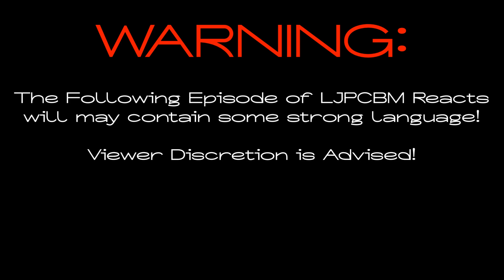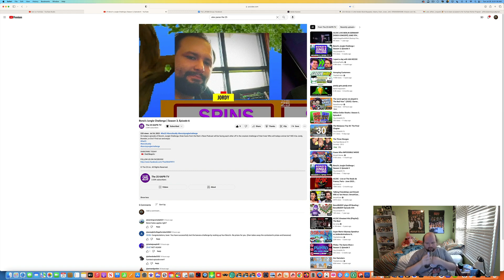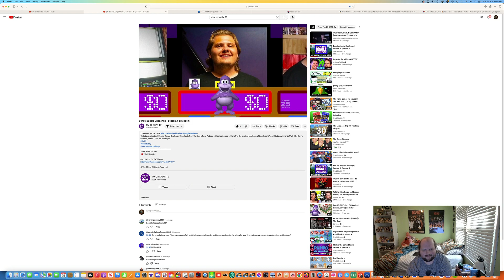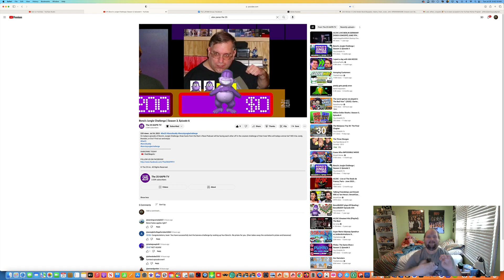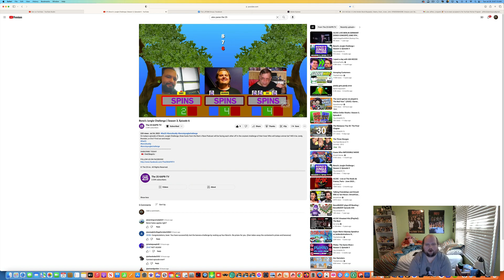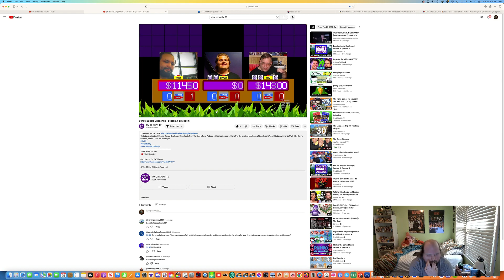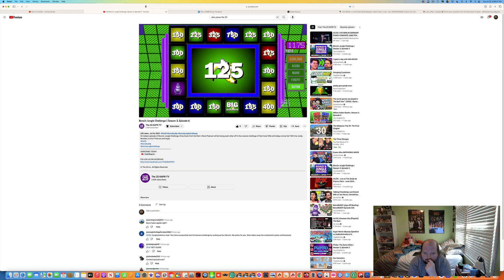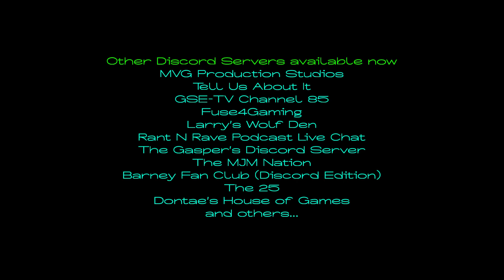LJPCBM Reacts - Episode 1,325 - Bonzi's Jungle Challenge - Season 3, Episode 6 + Some Exciting News